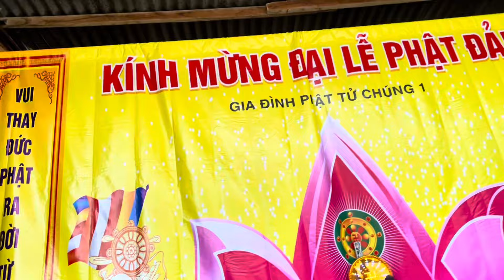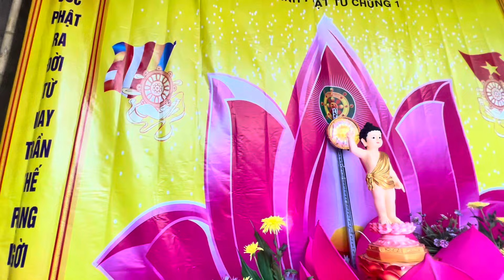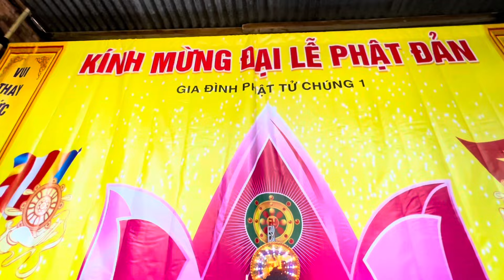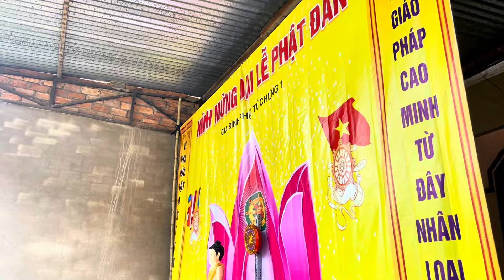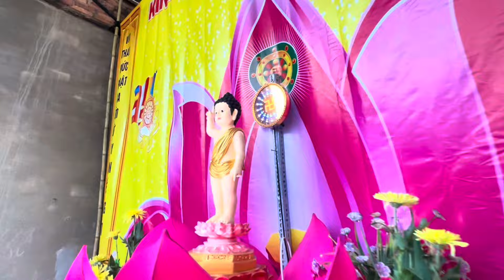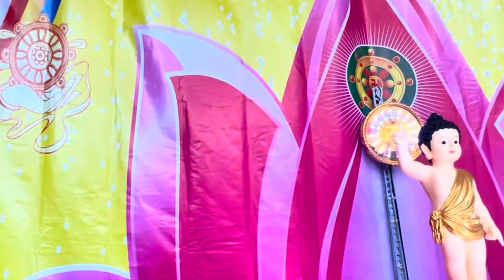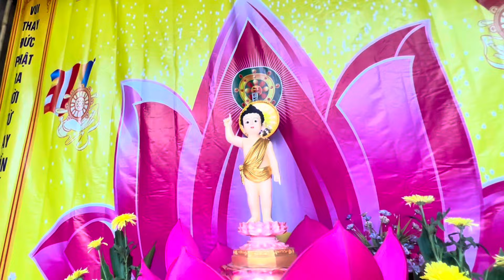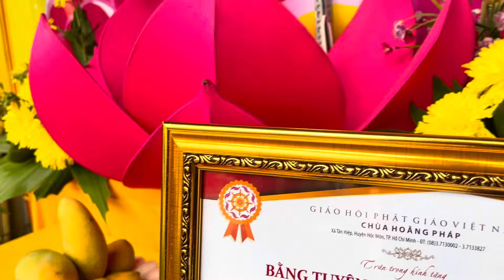Người Phật tử hằng năm mùa Phật Đản nên làm điều này !